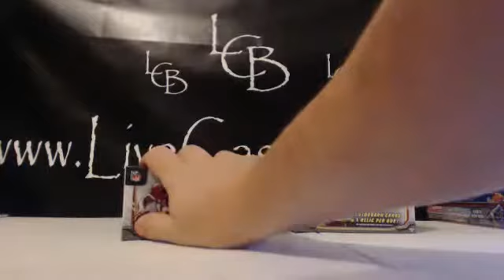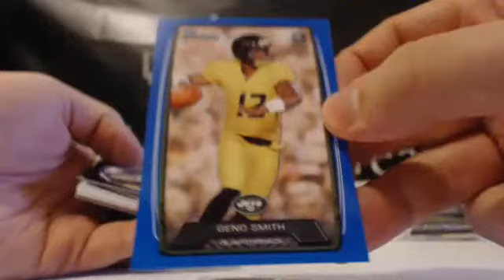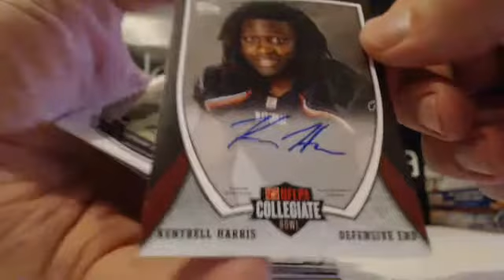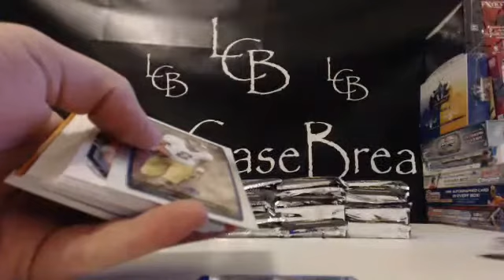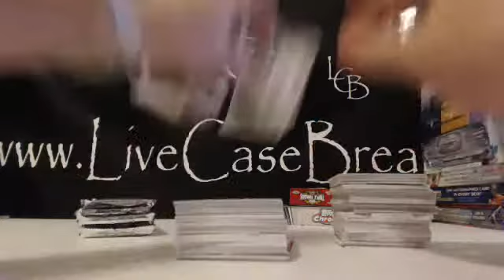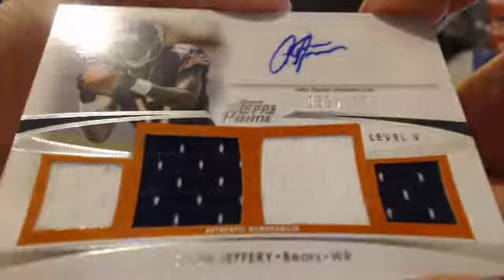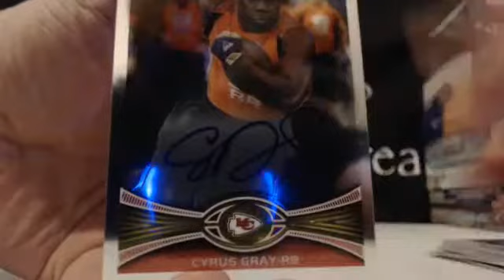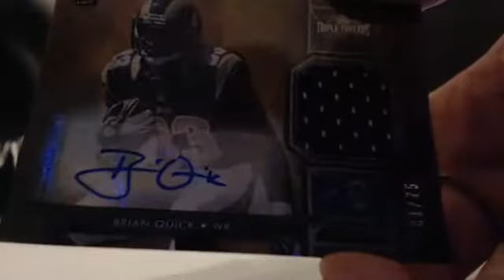2012 / 2013 Football 6 Box Mixed Break #15 7-9-13